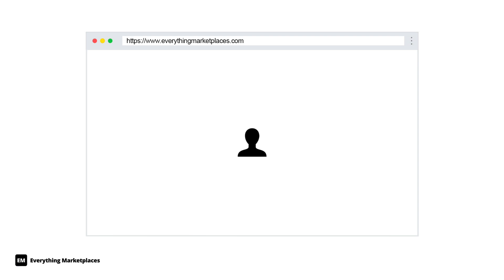EM Group Chat #100: Leading Marketplace Operator & Investor Insights With Mike Ghaffary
Recording of the Everything Marketplaces Group Chat #100 (6/7) with Mike Ghaffary, who’s a General Partner at Canvas Ventures. Canvas Ventures is a leading Series A & Series B stage fund that focuses on marketplaces and has invested in Flyhomes, Roofstock, ResQ, Airvet, Zola, and many more. Prior to Canvas Ventures Mike spent 7+ years as a VP at Yelp and was also the CEO of Eat24, so he has some really incredible experience as both a marketplace operator and now investor.

0:05 Intro
1:28 Mike's background
5:19 Mike's experience as a VP at Yelp, then becoming the CEO of Eat24
8:14 Learnings & takeaways from the successful transition to being the CEO of Eat24
11:45 Operating Eat24 during the infamous "food delivery wars"
16:08 What led Mike to investing in marketplaces & joining Canvas Ventures
19:57 An overview of Canvas Ventures as a leading Series A & Series B stage marketplace focused fund
21:55 The marketplace metrics & benchmarks that Mike looks for at Series A stage
27:35 Group Q&A on the factors & execution tactics that led to Eat24's success in a competitive market
32:27 Group Q&A on how investors evaluate hybrid revenue models for marketplaces
35:58 Group Q&A on what good retention metrics & benchmarks are for marketplaces
39:16 Group Q&A on how marketplaces can potentially change consumer behavior to increase retention & usage
44:42 Group Q&A on opportunities for marketplaces to help bridge from web2 to web3
47:13 Group Q&A on some of the unique challenges with three-sided marketplaces
52:47 Group Q&A on challenges & potential opportunities with food procurement

Join other marketplace founders in our community & all of our group chats